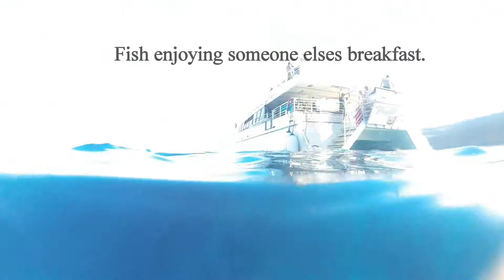Assorted Fish Clips Hawaii 2013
On a trip to Maui last year, I took a lot of Gopro video of fish while snorkeling. The clearest water you see here was taken off of Molokini, while the deeper water was found when we pulled off the side of the road to Lahaina.